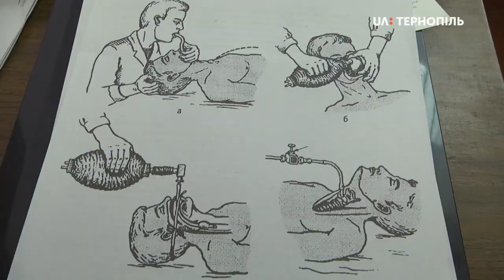На Тернопільщині стартував вишкіл "Бандерівська школа"